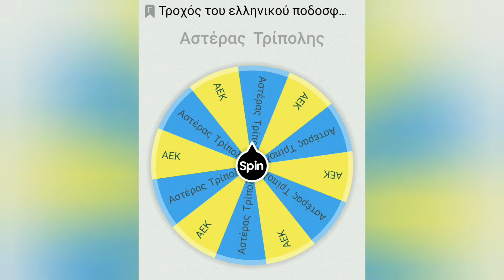Αστέρας Τρίπολης - ΑΕΚ 13η Αγωνιστική (PES 21) | KoutsisGaming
Καλωσήρθατε στο βίντεο. Σήμερα Σάββατο, παίζει ο αγώνας Αστέρας Τρίπολης - ΑΕΚ και προτίμησα να παίξω ένα ματς για να αποδείξω τον νικητή του σημερινού ματς (πάντα για πλάκα, δεν σημαίνει ότι όποια ομάδα αν πάρω, αυτή θέλω να νικάει). Σέβομαι όλες τις ομάδες τις Superleague, καθώς δεν συμπεριφέρομαι φανατικά ή δεν επιλέγω ποια ομάδα θέλω στα αλήθεια να χάσει! Εγώ ο ίδιος έχω επιλέξει να γυρνάω έναν τροχό ο οποίος θα μου επιλέγει την ομάδα που θα παίρνω σε κάθε αγώνα για να είναι πιο δίκαιο!

Ποια ομάδα νομίζετε ότι θα νικήσει στο σημερινό ματς, στα αλήθεια ή στο ποδοσφαιρακι;

-KoutsisGaming